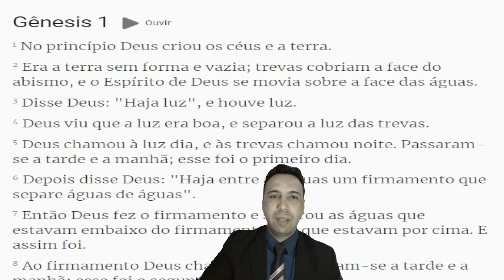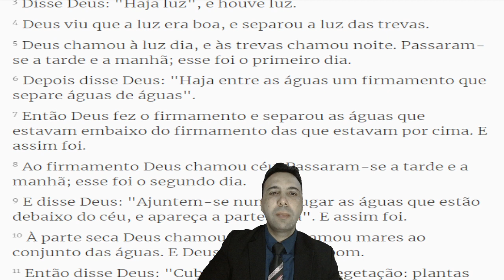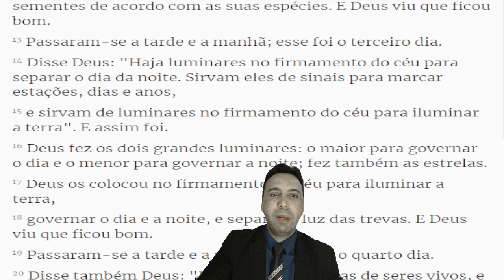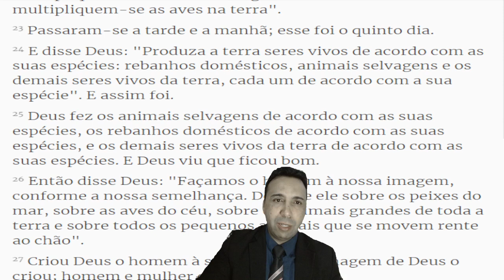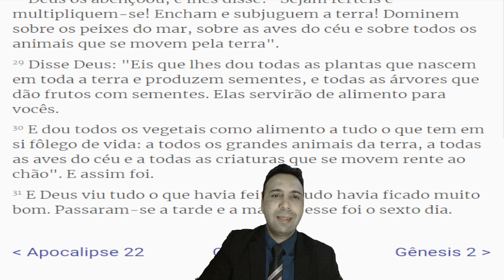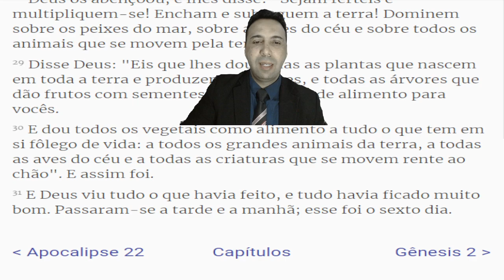GENESIS CAPÍTULO 1